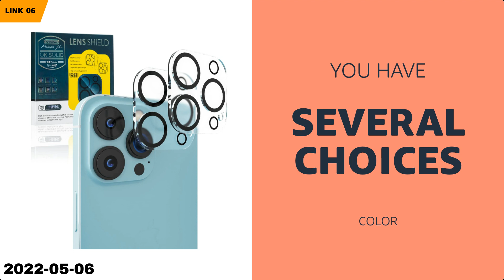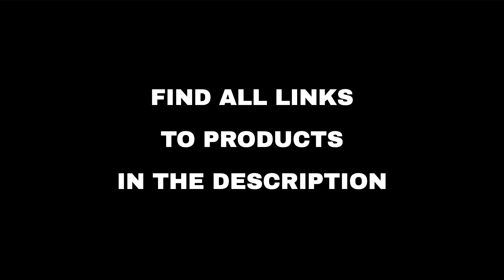Top 10 "Technology" deals on Amazon, today (2022-05-06)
⚠️ ATTENTION!
3. "Today" means 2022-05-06. Out of the day?

🔗 01 - Amazon Smart Plug with Echo Dot Bundles...
🔗 02 - 100X-2000X Microscopes for Kids Student...
🔗 03 - Select Furniture...
🔗 04 - International Version – Kindle Oasis – ...
🔗 05 - Vabogu Wired Earbuds, Earbuds with Micr...
🔗 06 - Camera Lens Protector Compatible for iP...
🔗 07 - Cat 8 Ethernet Cable, 3Ft 6Ft 10Ft 15Ft...
🔗 08 - Case Compatible with 6.1" iPhone13 Pro ...
🔗 09 - Blink Outdoor Smart Home Cameras...
🔗 10 - Compatible with iPhone 13 Pro Max Case,...